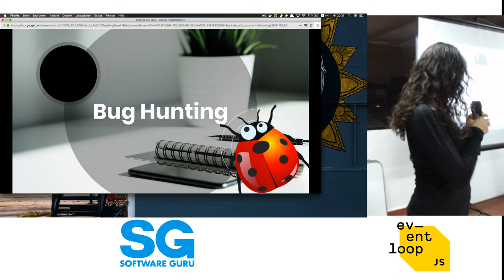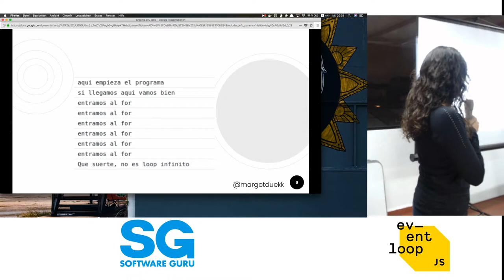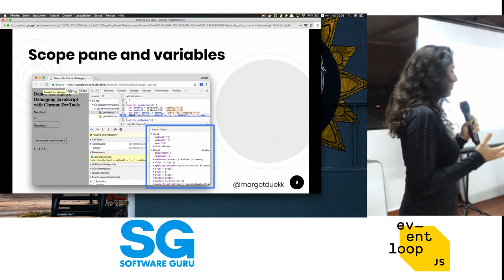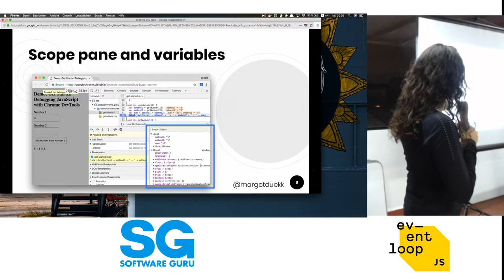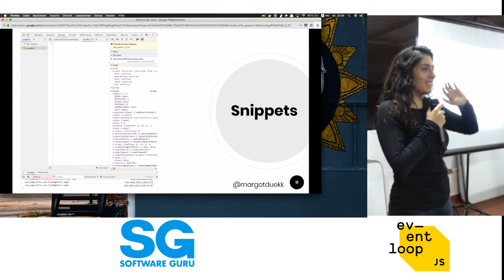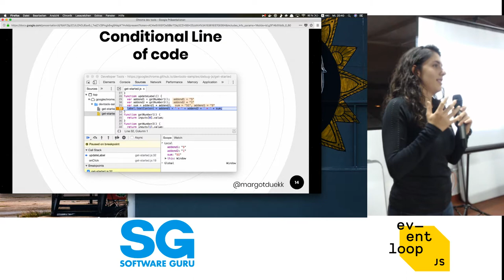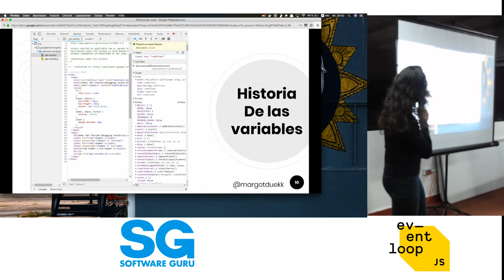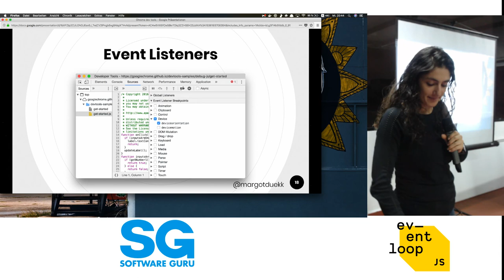Eventloop sep 18 | Bug Hunting - Margot Duek